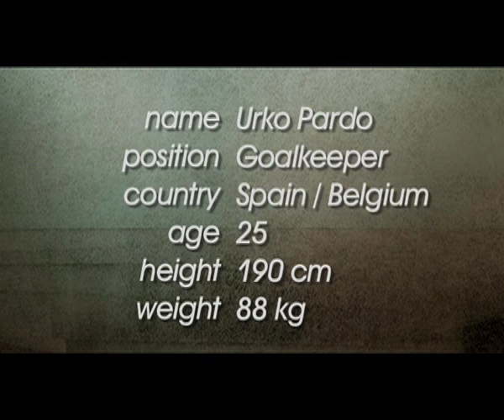Urko Pardo Best Goalkeeper (Iraklis FC) NEW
The new video of Urko Pardo of Iraklis FC !